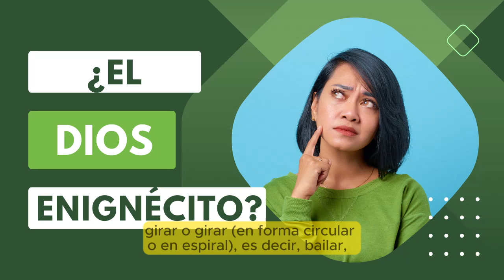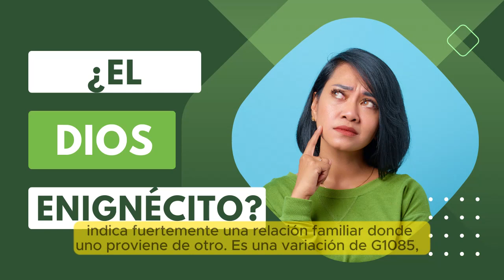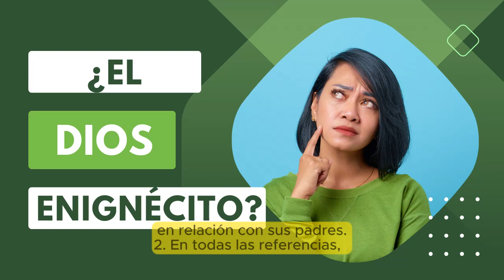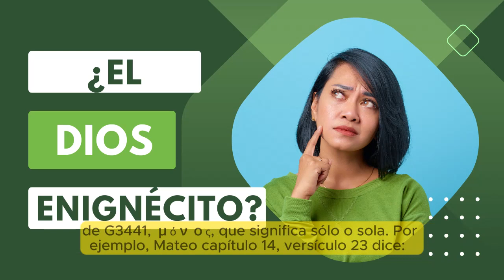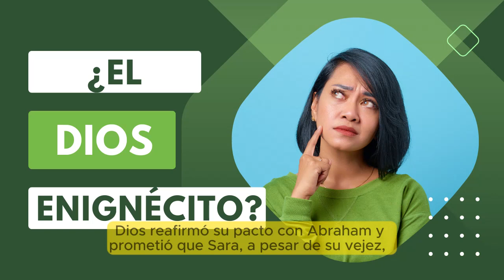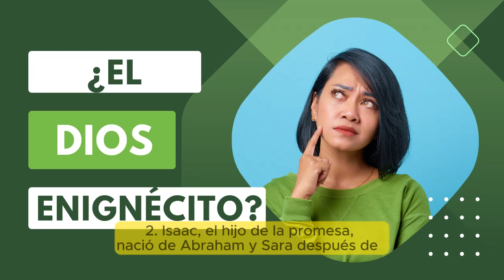EL DIOS ENIGNECITO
¿Hola?

Tenga en cuenta que también puede obtener esta presentación en un formato diferente en el siguiente enlace

Esa plataforma te brinda la oportunidad de cambiar a 28 idiomas diferentes en el mismo lugar.